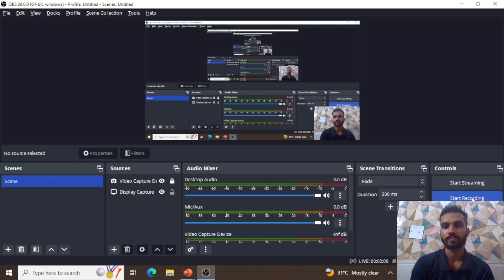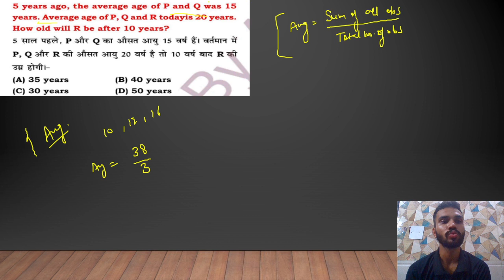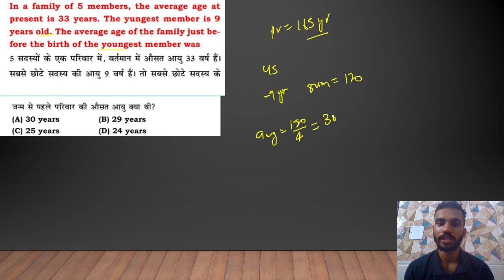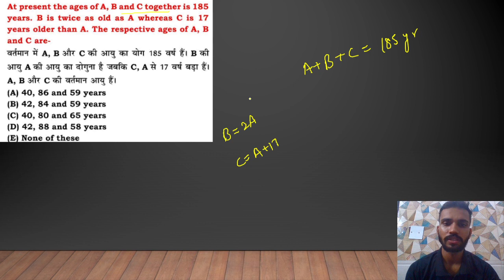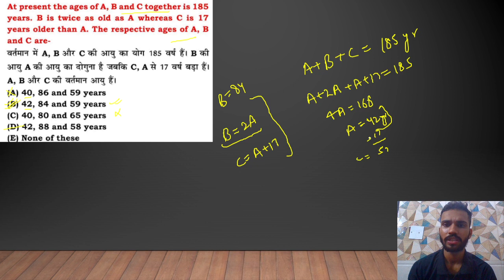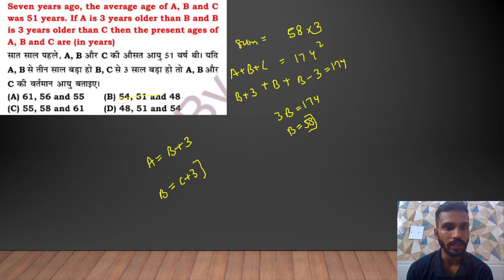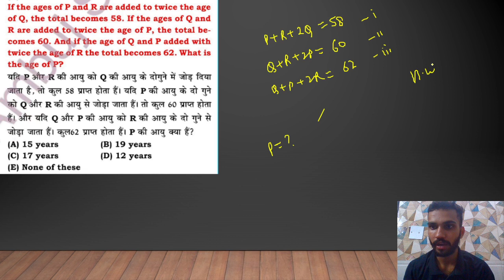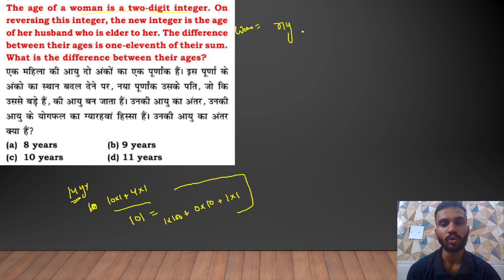AGE PROBLEMS TRICKS AND SHORTCUTS 2 BYAMBUJTOMAR SSC CGL|CPOCHSLCDS AND OTHER EXAMS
Age " is a must-watch video by Ambuj Tomar that focuses on providing a comprehensive understanding of algebraic concepts essential for success in various competitive exams, including SSC CGL, CPO, CHSL, and CDS.

In this video, Ambuj Tomar, an expert in mathematics and exam preparation, dives deep into advanced algebraic topics that frequently appear in these prestigious exams. The video aims to equip aspirants with the necessary knowledge and problem-solving techniques to tackle algebraic questions confidently.

Starting with a brief recap of fundamental algebraic concepts, Ambuj Tomar gradually progresses to more complex topics such as polynomials, equations, inequalities, and functions. With each topic, he breaks down the concepts into easily understandable segments and provides step-by-step explanations for solving related problems.

Ambuj Tomar's teaching style is engaging and interactive, making it easy for viewers to grasp challenging algebraic concepts. He incorporates real-life examples and practical applications of algebra, enabling students to connect theory with real-world scenarios.

The video also includes several solved examples and practice questions, allowing viewers to apply their understanding of algebra and reinforce their problem-solving skills. Ambuj Tomar emphasizes important shortcuts, tips, and tricks to improve efficiency and save time during exams.

Whether you are a beginner or seeking a thorough revision of algebraic concepts, AGE" by Ambuj Tomar is an invaluable resource to boost your preparation for SSC CGL, CPO, CHSL, and CDS exams. Don't miss out on this opportunity to enhance your algebraic skills and increase your chances of success in these highly competitive examinations. Watch the video now and ace your algebra section with confidence!